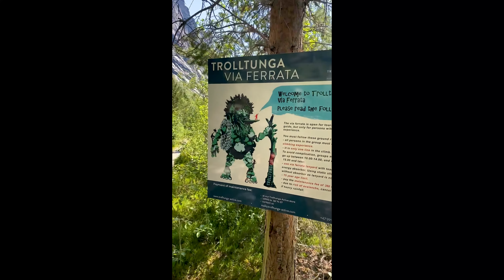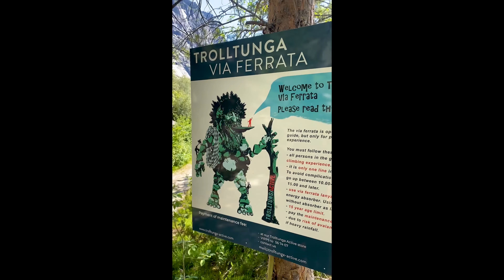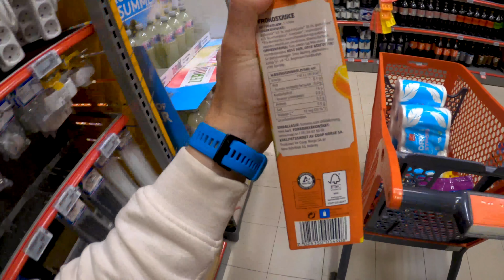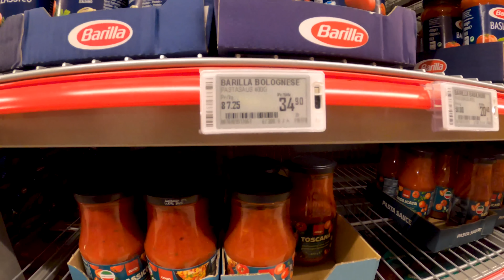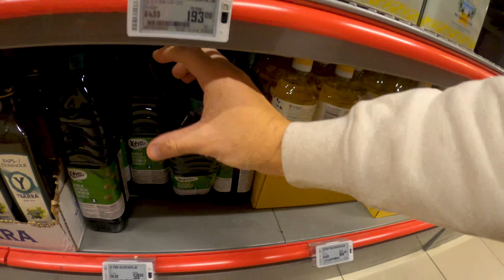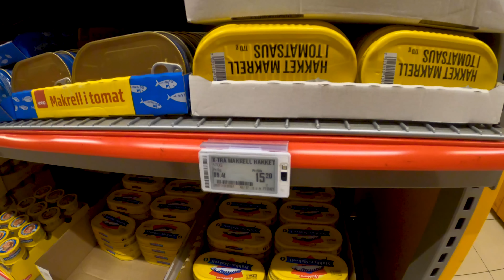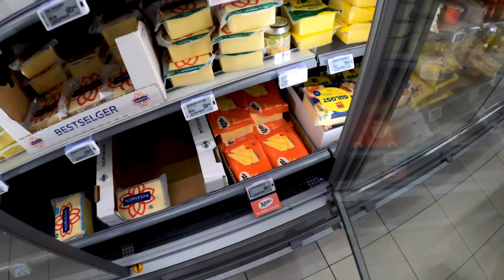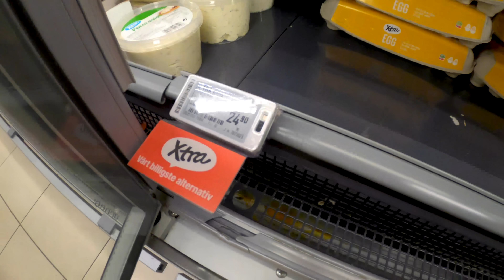SOSPESI A 700 M 🧗🏻‍♀️ | TROLLTUNGA VIA FERRATA [4K]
Avete mai provato le brezza di essere sospesi nel vuoto a 700m di altezza? In questo video cercheremo di trasmettervi tutta la nostra emozione e adrenalina!